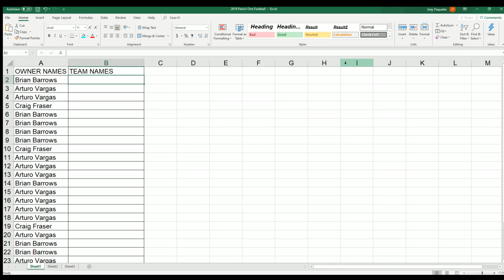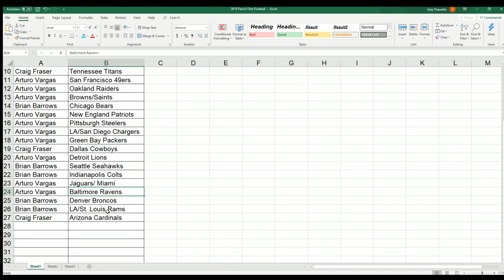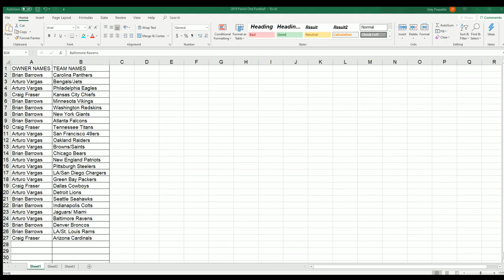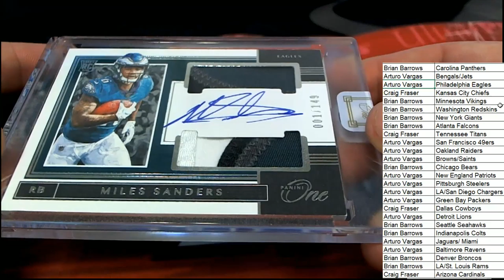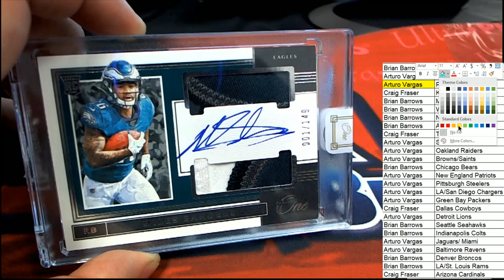2019 Panini One Football ID 19PANONEFB171